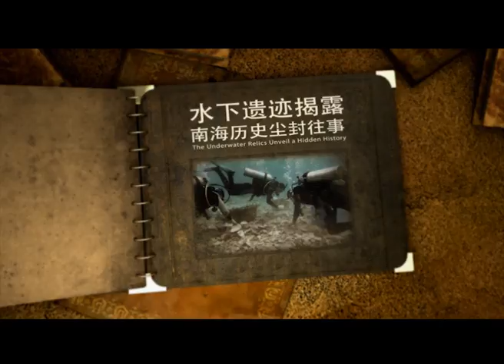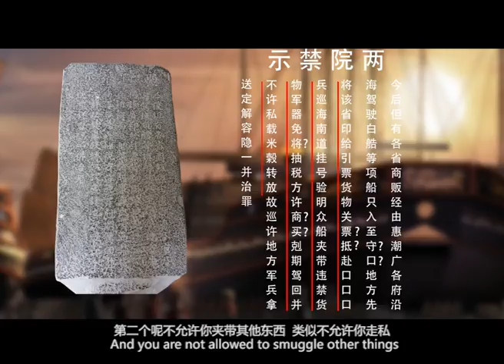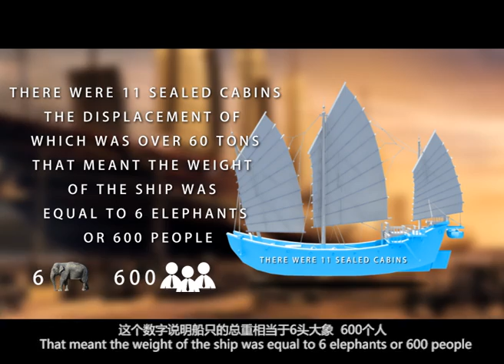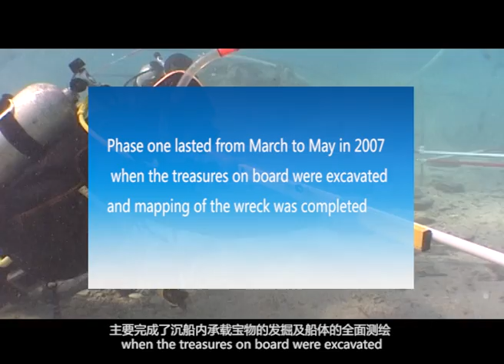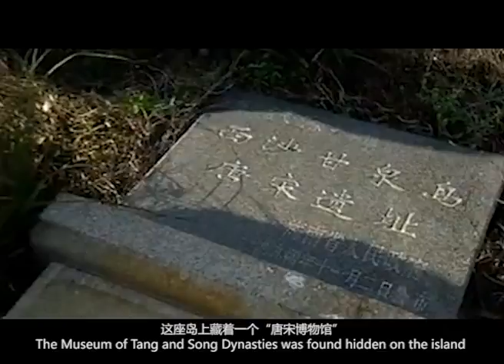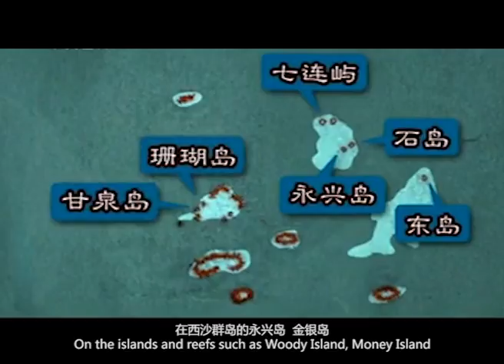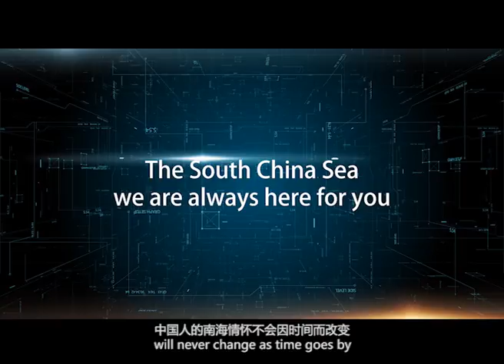The underwater relics unveil a hidden history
In 1996, a giant wreck was found in the Xisha Islands in the South China Sea...